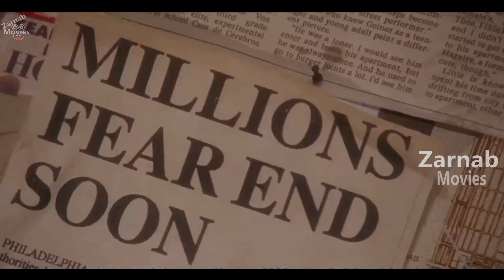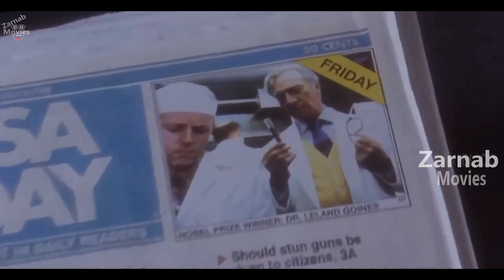12 monkeys 1995 Movie Explained In Hindi / Urdu | Sci Fi Time Traveling Movie Review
12 monkeys 1995 Movie Explained In Hindi / Urdu | Sci Fi Time Traveling Movie Review
                                                                                          12 Monkeys, also known as Twelve Monkeys, is a 1995 American science fiction film directed by Terry Gilliam, inspired by Chris Marker's 1962 short film La Jetée, starring Bruce Willis, Madeleine Stowe, and Brad Pitt, with Christopher Plummer and David Morse in supporting roles. After Universal Studios acquired the rights to remake La Jetée as a full-length film, David and Janet Peoples were hired to write the script.

Any footage in this video has only been used to communicate a message(understandable) to audience.